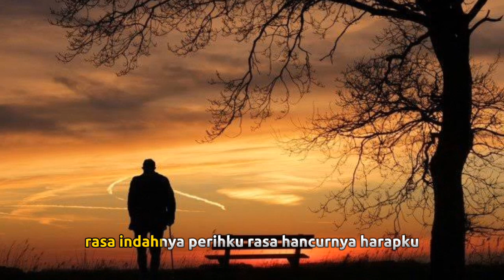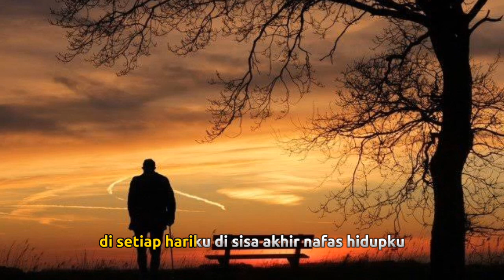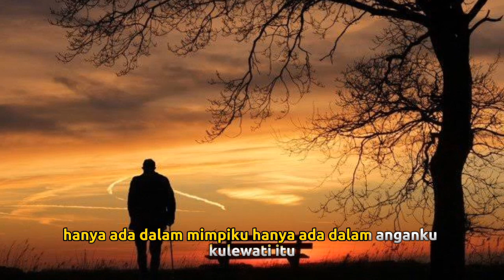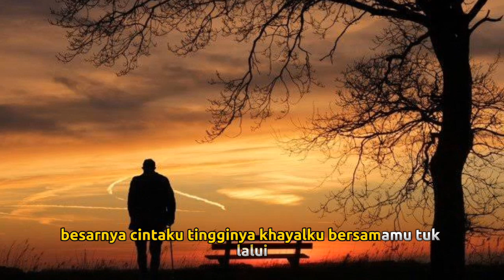repvublik Hanya ingin kau tahu (lirik lagu)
repvublik (hanya ingin kau tahu)

Lirik
Ku telah miliki
Rasa indahnya perihku
Rasa hancurnya harapku
Kau lepas cintaku
Rasakan abadi
Sekalipun kau mengerti
Sekalipun kau pahami
Ku pikir ku salah mengertimu
Hoo woo aku hanya ingin kau tahu
Besarnya cintaku
Tingginya khayalku bersamamu
Tuk lalui waktu yang tersisa kini
Di setiap hariku
Di sisa akhir nafas hidupku
Walaupun semua hanya ada dalam mimpiku
Hanya ada dalam anganku
Melewati hidup
Rasakan abadi
Sekalipun kau mengerti
Sekalipun kau pahami
Besarnya cintaku
Tingginya khayalku bersamamu
Di setiap hariku
Besarnya cintaku
Tingginya khayalku bersamamu

bantu support channel kami,jangan sampai ketinggalan lagu-lagu terbaru dan lawas (lirik)